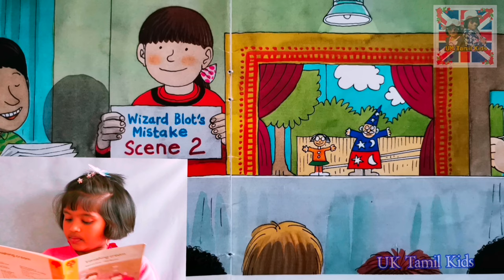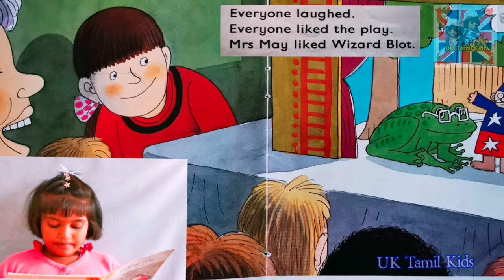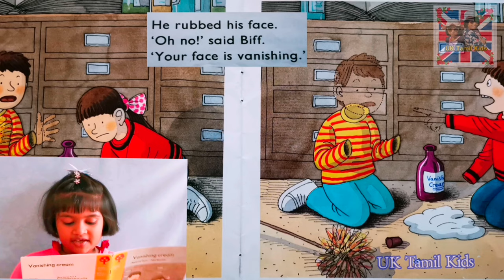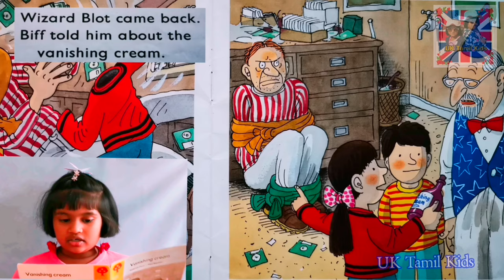Vanishing cream by Roderick Hunt/ Storybook /HD/